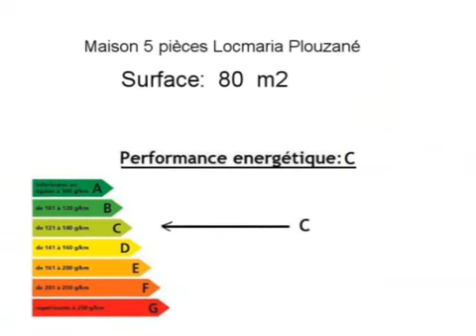Location Maison Locmaria Plouzané 29280 - 80 m2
Cliquez sur ce lien pour en savoir plus (prix, contacts)

A louer à Locmaria Plouzané une maison de 80 m2.

Annonce immobilière : Location Maison Locmaria Plouzané 29280 Finistère